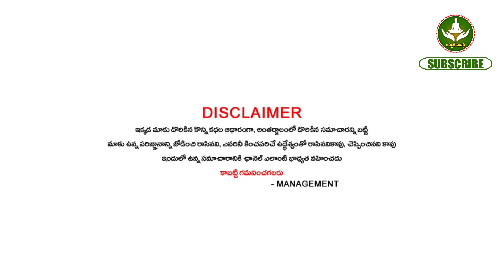రాబోయే దీపావళి లోపు ఈ 3 రాశుల వాళ్ళకి గజకేసరి యోగం పట్టిందల్లా బంగారం